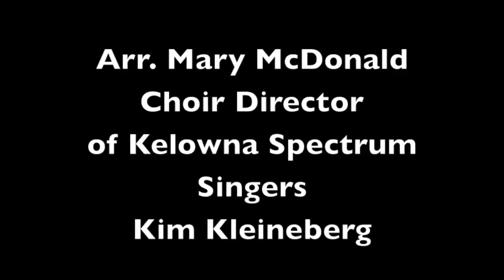Make Me an Instrument of Thy Peace | arr. Mary McDonald | Kelowna Spectrum Singers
Kelowna Spectrum Singers
Director:Kim Kleineberg
Arr. Mary McDonald